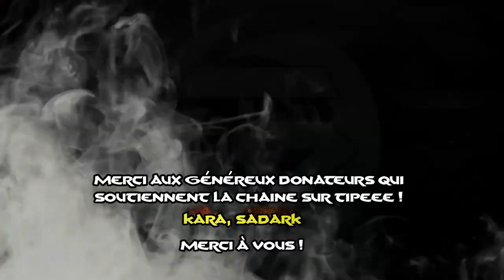[ ARK PVP ] - JOUR 3 & 4 | ÉPISODE 7 : LE SERVEUR SE LIGUE CONTRE NOUS !!